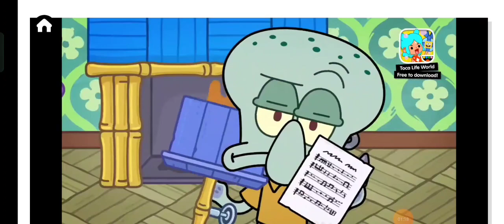Toca Boca x SpongeBob SquarePants Trailer Review | Nickelodeon at Toca Life World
SpongeBob SquarePants at Toca Life World - COMING SOON

TRAILER REVIEW